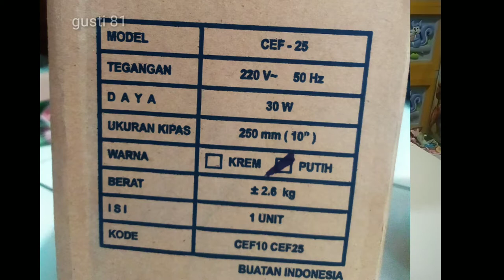KIPAS EXHAUST FAN MASPION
- Alat penyegar udara / penghisap udara kotor di ruangan anda
- Menghisap dengan sempurna
- Memberikan sirkulasi pertukaran udara yang sangat sempurna
- Untuk pemakaian di plafon
- Ukuran Pemasangan: 30 cm
- Daya: 35 Watt
- Voltase: 220 V
- Dimensi: 30 cm x 30 cm x 25 cm
- Air Flow Capacity: 820 CMH
- Warna: Putih
- Rotation Direction: OUT
- Cocok untuk ruangan merokok (2 x 2m) ; kamar tidur / kamar mandi / kantor (3 x 3m)
kipas exhaust